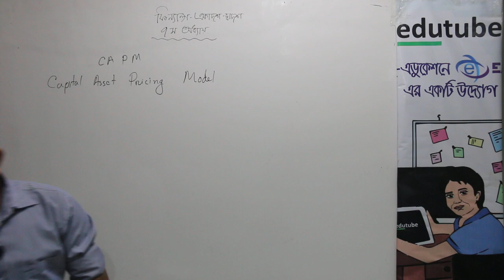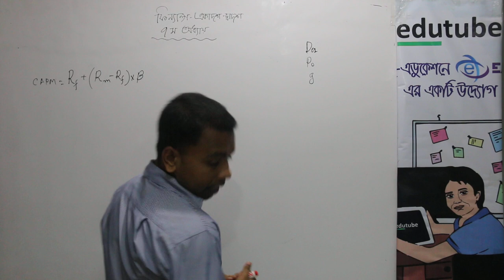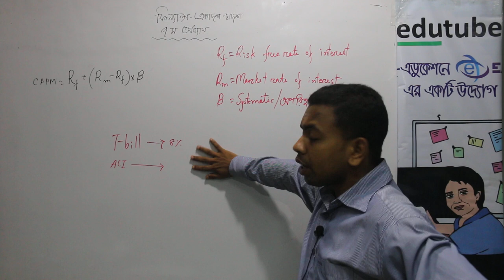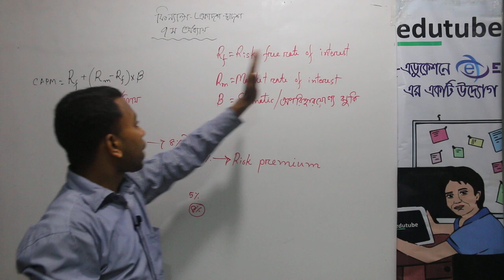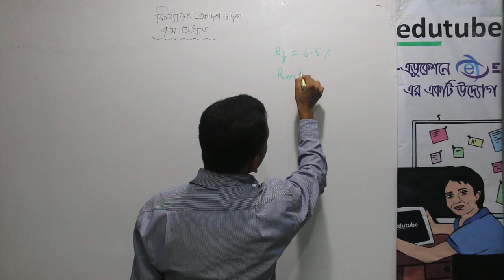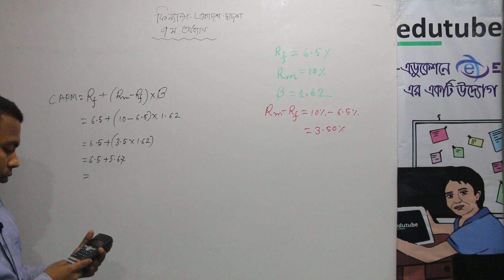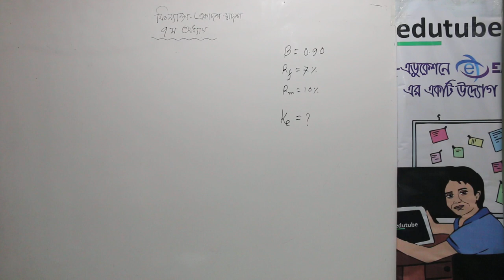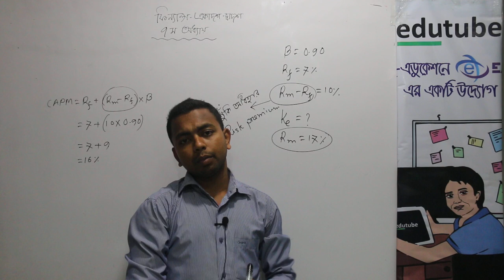HSC Finance 1st Paper, 7th Chapter,মূলধন ব্যয়,CAPM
জাহিদুল ইসলাম জাহিদ স্যার (  অ্যাকাউন্টিং এন্ড ইনফরমেশন সিস্টেম , ঢাকা বিশ্ববিদ্যালয়) ক্লাস নিচ্ছেন  এইচ এস সি ফিন্যান্স ১ম পত্র.